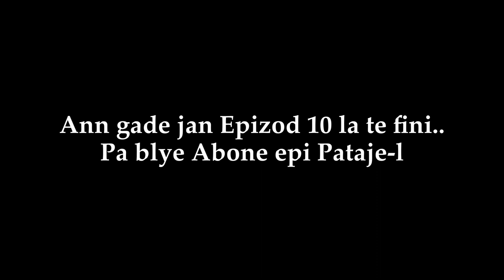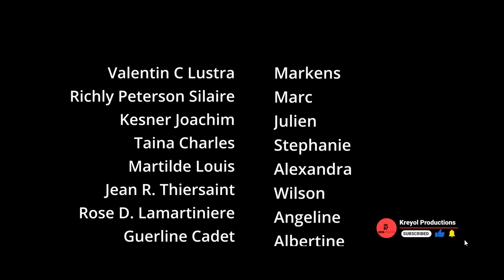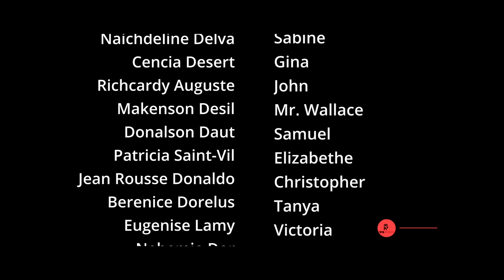Les Mariés et Les Célibats Episode 11